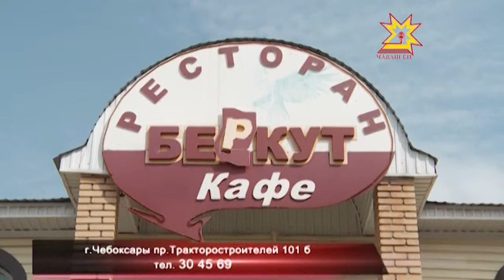Детский праздник от кафе "Беркут"